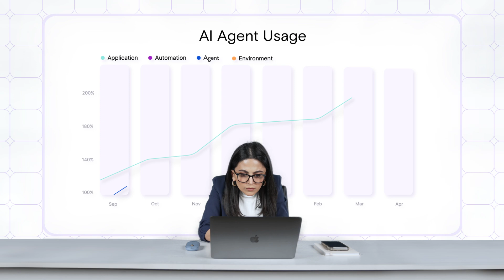Zenity: Secure AI Agents Everywhere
Zenity, the leader in securing, governing, and enabling AI Agents from buildtime to runtime, is at the center of the transformation of business-led development. Zenity provides adaptive security to enable the AI movement, allowing for innovation to thrive in a governed, safe, and scalable environment.

Zenity provides a secure and agent-less platform for enterprises to balance adoption of AI Agents, business productivity tools and citizen development platforms with safety and compliance.

Zenity is the first and only holistic platform that is built to secure and govern AI Agents everywhere, combining business-logic driven AISPM with real-time AIDR capabilities.